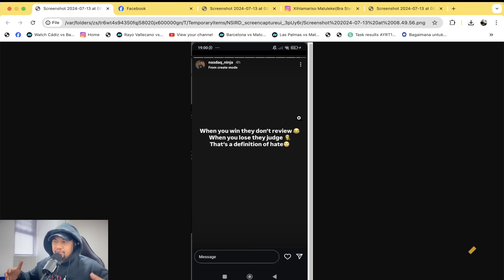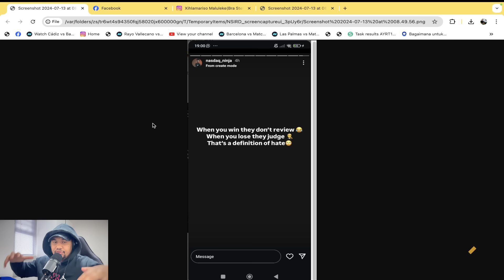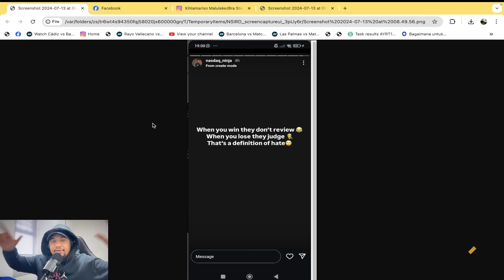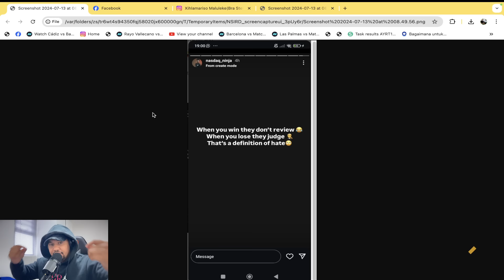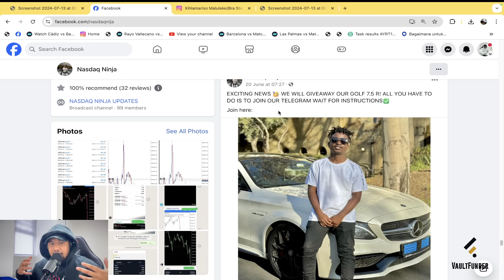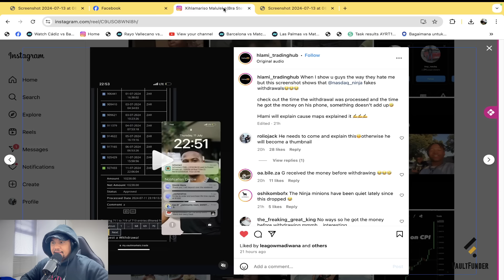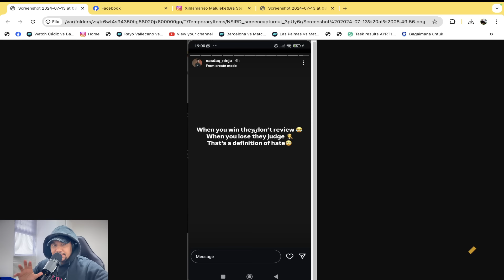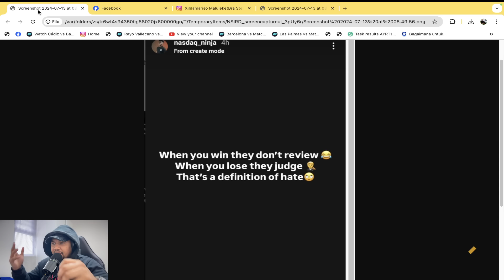NO NASDAQ NINJA | RICARDO SUNNOS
Hey Guys! Welcome and in today's video, today i will speak about Nasdaq Ninja's car giveaway and withdrawal.